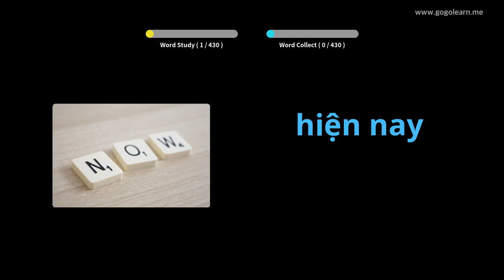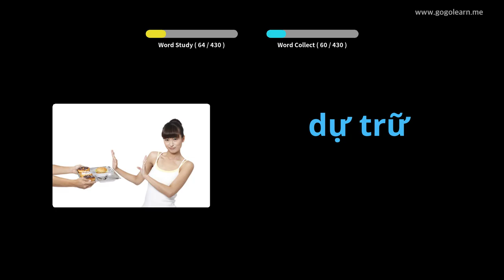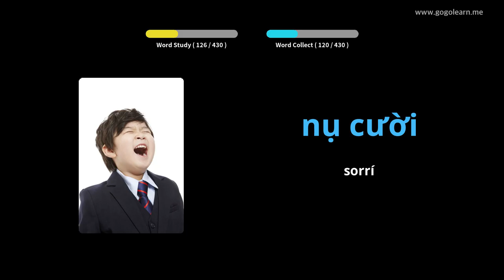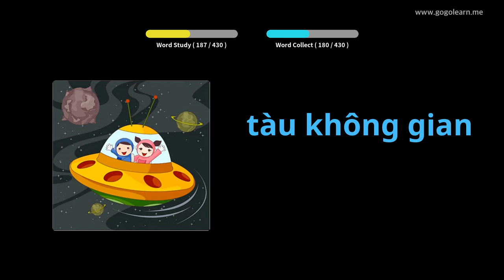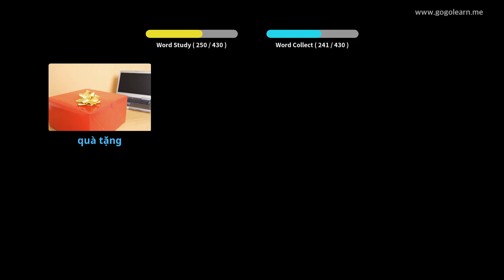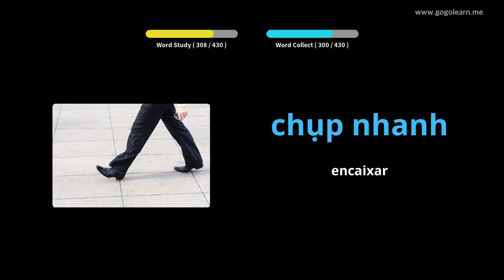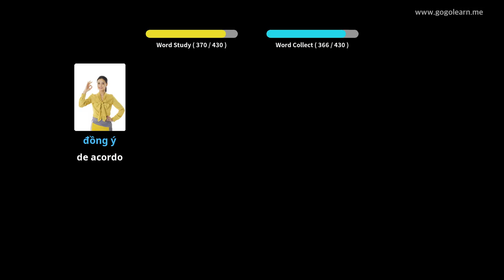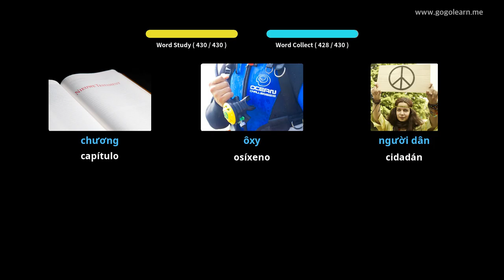Escola de vocabulario vietnamita 3 | Golearn